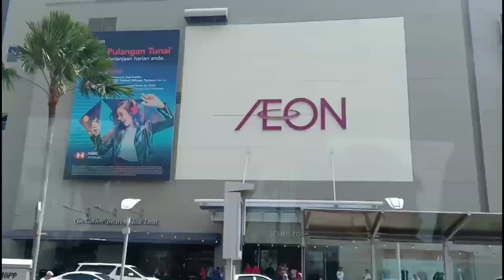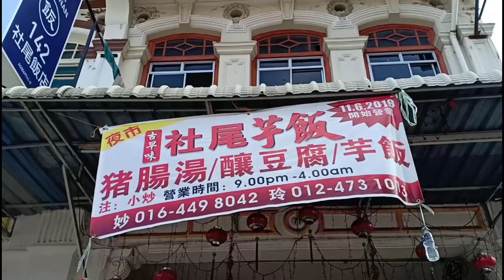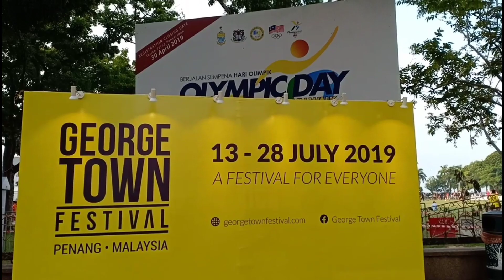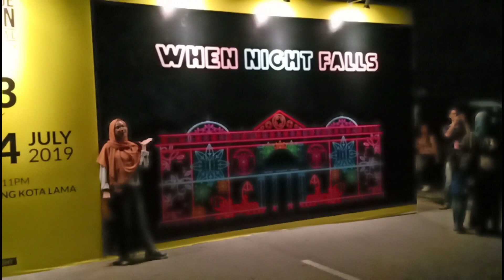MAHIYAING Vlog/Sinubukan ko Magvlog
GEORGETOWN FESTIVAL 2019
"When Night Falls"
Sana magustuhan nyo po😊